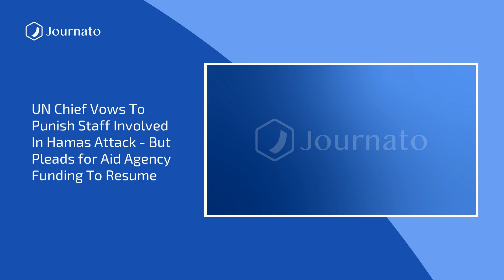Journato | BonJournato Morning News Top Headlines | Jan 28, 2024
Sources :
UN chief vows to punish staff involved in Hamas attack - but pleads for aid agency funding to resume
Trump ordered to pay E Jean Carroll $83.3m for defamation - live
Houthis attack British-linked tanker Marlin Luanda in Gulf of Aden
North Korea fires cruise missiles off east coast, Seoul reports
Ex-minister of secretive sect admits to child sex abuse
Mysterious rise in baby deaths in East Africa from ''guts on the outside'' medical condition
Ukraine levels up the fight with drone strikes deep into Russia
I criticised Rwanda’s leader – now I wake up screaming after constant online attacks
Moti Mahal: India curry houses battle over butter chicken